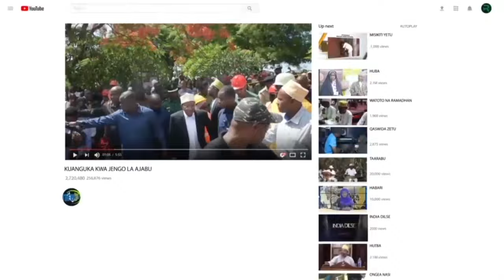MZEE MPEMBA AFUGUKA CUF ZANZIBAR